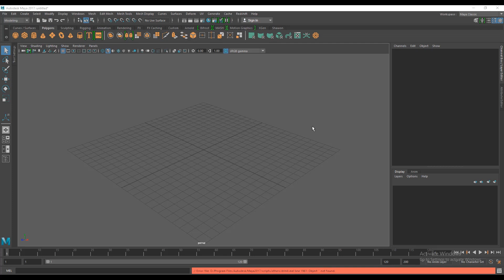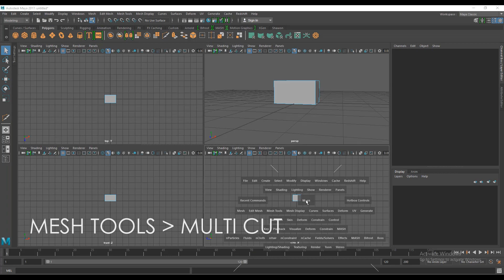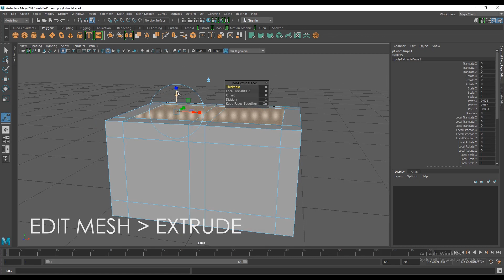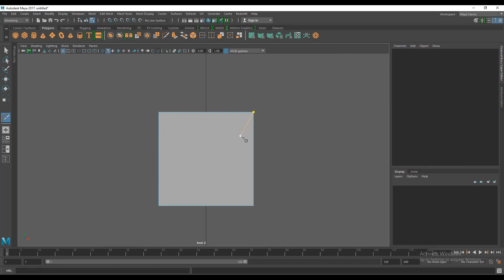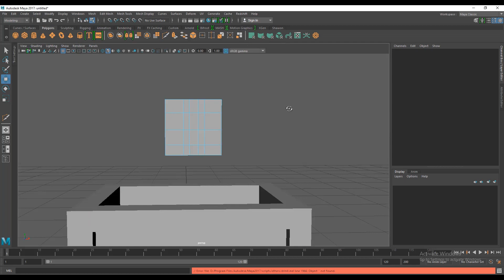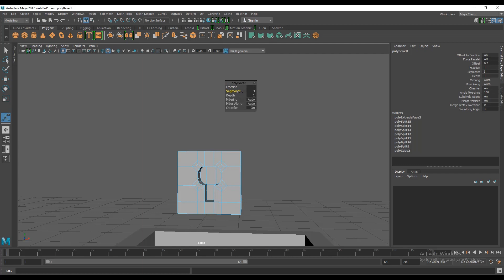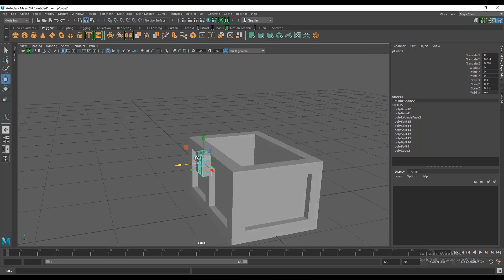Maya Beginner's Tutorial 04: Modelling a Treasure Box Base in MAYA (বাংলা টিউটোরিয়াল)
This is my tutorial about basic modelling in maya   . i have tried to introduce some modelling techniques of maya in this video. Full audio of this video is in Bengali language.